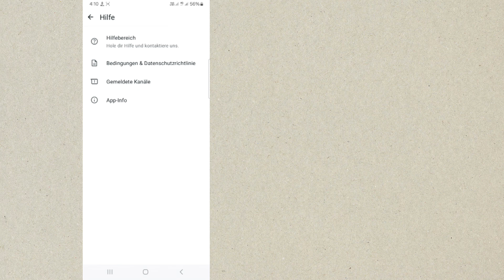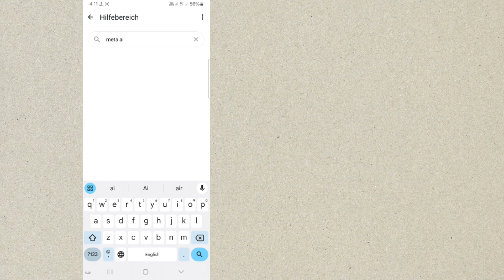So erhalten Sie Meta-KI auf WhatsApp 2024 | WhatsApp-Meta-KI-Option wird nicht angezeigt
So erhalten Sie Meta-KI auf WhatsApp 2024 | WhatsApp-Meta-KI-Option wird nicht angezeigt | Meta-KI wird nicht angezeigt

Meta-KI WhatsApp | WhatsApp-Meta-KI-Update | So verwenden Sie Meta-KI in WhatsApp | Meta-KI

So beheben Sie, dass Meta-KI auf WhatsApp nicht angezeigt wird – Alle Methoden (Android und iPhone)

Meta-KI wird auf WhatsApp nicht angezeigt (Regeln 2024) | So erhalten Sie Meta-KI auf WhatsApp

So erhalten Sie Meta-KI auf WhatsApp 2024 | WhatsApp-Meta-KI-Option wird nicht angezeigt |  Whatsapp Meta-KI-Update

 Meta-KI wird nicht angezeigt,

Meta-KI WhatsApp,

 Whatsapp Meta-KI-Update,

 So verwenden Sie Meta-KI in WhatsApp,

Meta-KI,

So beheben Sie, dass Meta-KI auf WhatsApp nicht angezeigt wird – Alle Methoden (Android & iPhone),